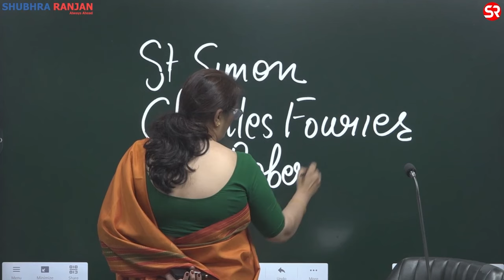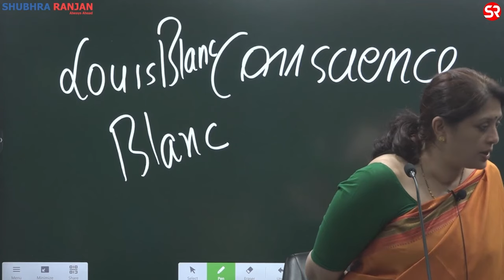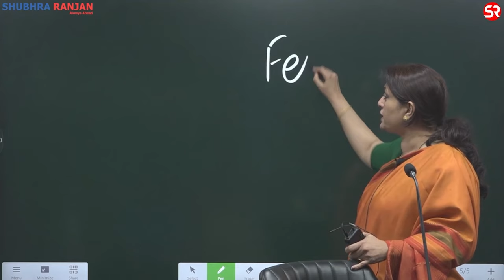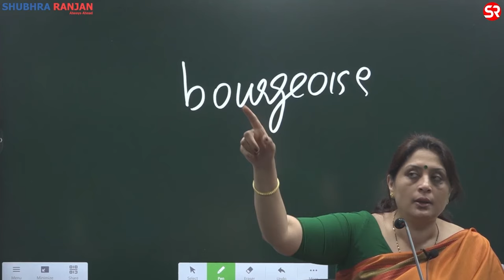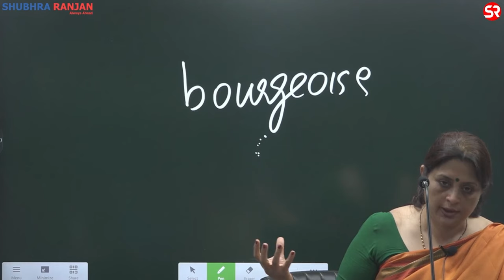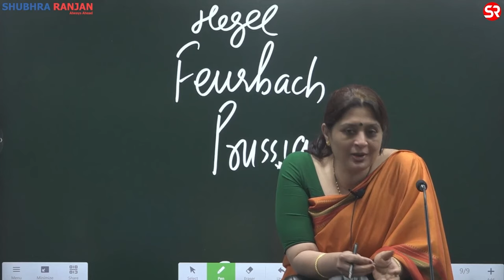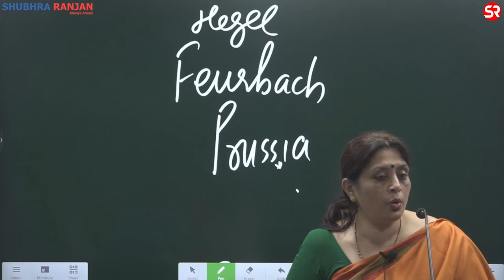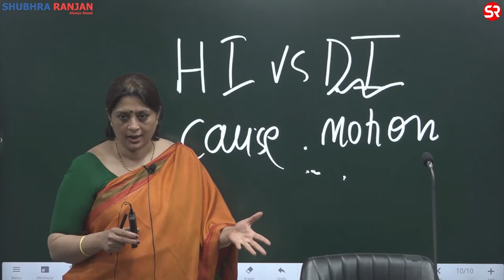Introduction of Karl Marx Part 2 | Political Science | Shubhra Ranjan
In this concise video, Shubhra ma'am discuss about the life and ideas of Karl Marx, one of the most influential thinkers in modern history. We will discuss the key aspects of Marx's life, his groundbreaking contributions to political philosophy and economics, and his enduring impact on the world.

This introduction to Karl Marx will provide you with essential insights into the man behind the theories and how his ideas continue to shape our understanding of society, economics, and politics today.